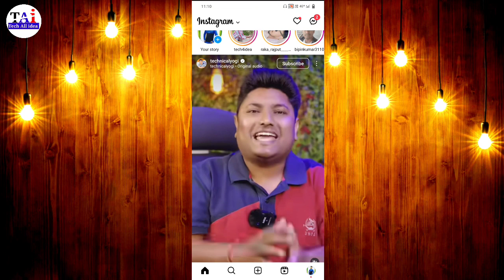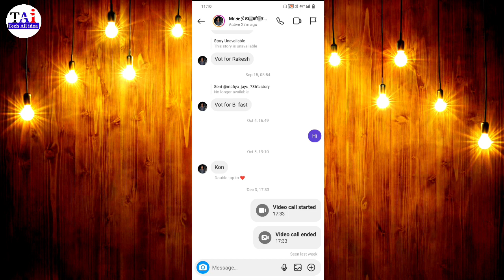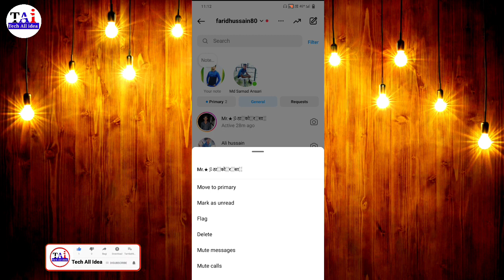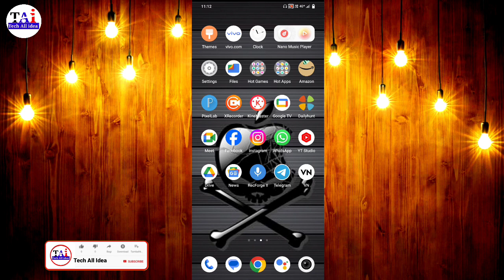Instagram chat delete kaise kare | Instagram message delete kaise kare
Instagram ke chat message kaise delete kare friend agar aapko bhi Apne Instagram chat delete karna chahte hain to aaj ki video me batane wale hai ki aap apne Instagram chat message ko delete kaise karte hain to aaj ki video me batane wale hai to yah hamare video ko pura last Tak dekhte rahiye

instagram ke message kaise delete kare
instagram ki chat kaise delete kare
how to delete instagram messages
delete instagram chat message
how to delete instagram chats
instagram par chat kaise delete kare